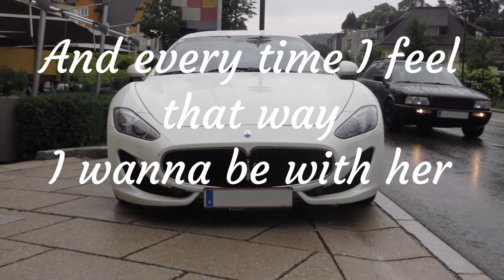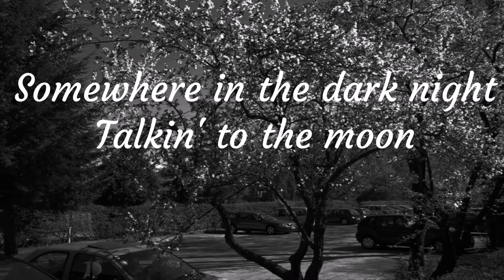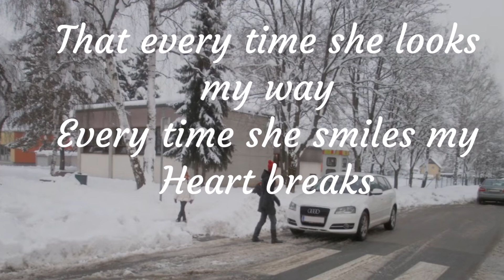Parked Cars (Lyrics)~ Stephen Bishop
➡️This is a lyrics video that I made for the song: Parked Cars  By: Stephen Bishop
➡️ I own all the pictures that I used in this video.